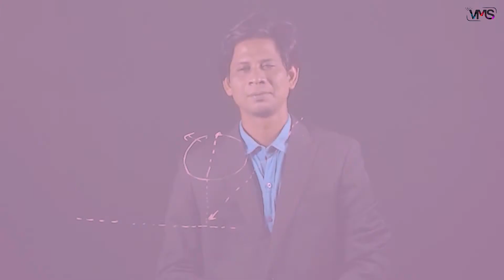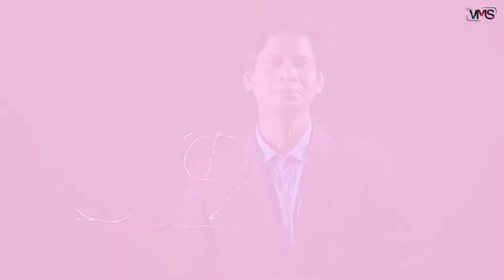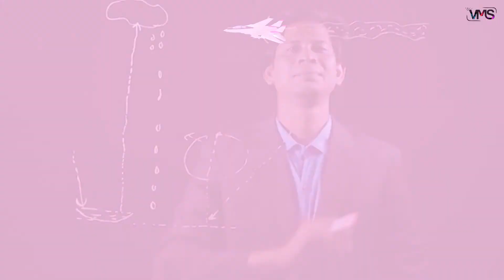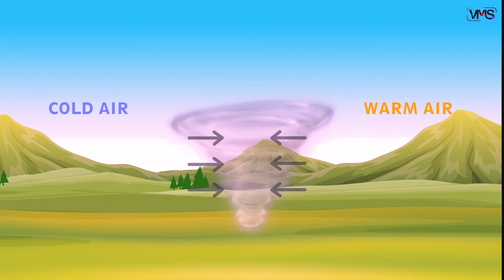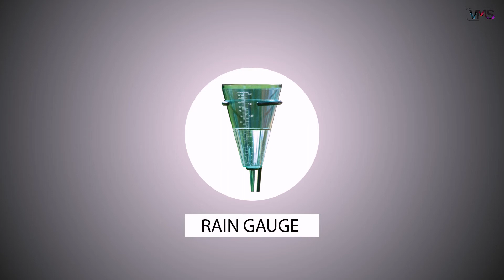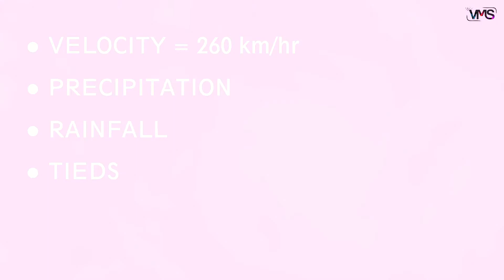What is Moisture (Hindi) | Online Class | Vidit Media Solutions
What is Moisture ?
Created by Vidit Media Solutions